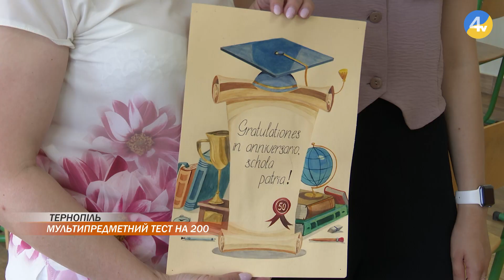Тернополянка Вікторія Зімірська склала мультипридметний тест з двох предметів на максимум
86 учасників мультипредметного тесту нашої області отримали 200 балів. Тернополянка Вікторія Зімірська здала мультипредметний тест з двох предметів на максимально. Дівчина отримала по 200 балів з української мови та англійської. Через війну випускниці цьогоріч довелося пройти через багато випробувань, утім, своє майбутнє дівчина бачить лише тут, в Україні. Із успішною випускницею спілкувалась Христина Черешнюк.